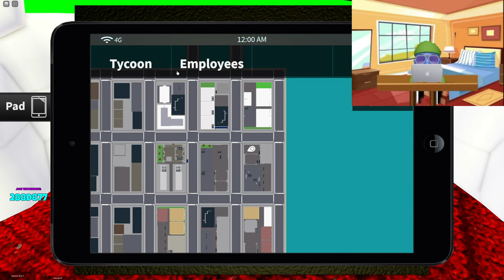MAKING MY OWN VIDEO GAME STORE!!! (Roblox)